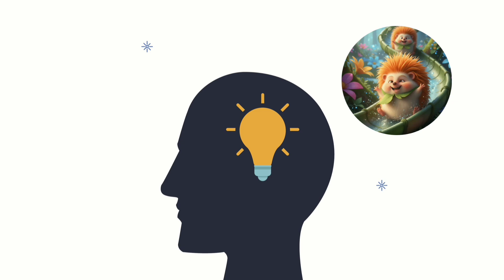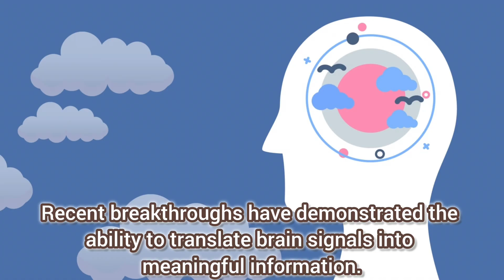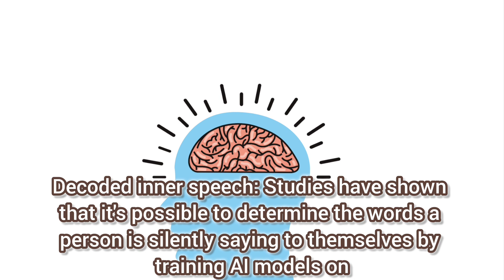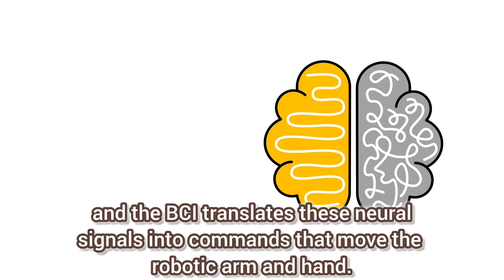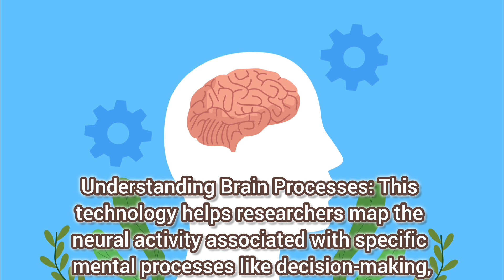DECODING THOUGHTS FROM MRI BRAIN SCAN